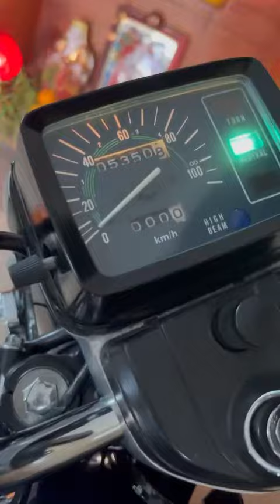CD125 đời 2001 gởi anh em, anh em vui lòng LH ZALO 0979396007 tks anh em 🌹🌹🌹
Mêxêvietnam, MêXeCổViêtNam, mexecovietnam, mêxecô viênam MêXeCổViệtNam Honda Cup 77/70 Siêu cọp. Gởi anh em xem tham khảo. AE vui lòng LH ZALO 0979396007. ❤️❤️❤️ Xe Đang có sẳn

🥳🥳🥳 CD125 đời 2001 gởi anh em, anh em vui lòng LH ZALO 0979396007  tks anh em 🌹🌹🌹( Xe Nội địa japan)

✅ xe zin hết nhé.

💡 Xe siêu tiết kiệm xăng.